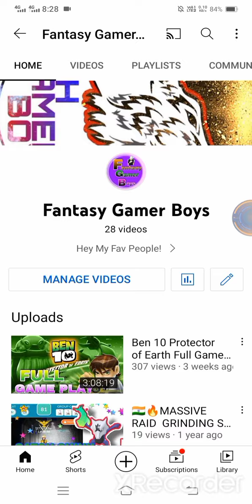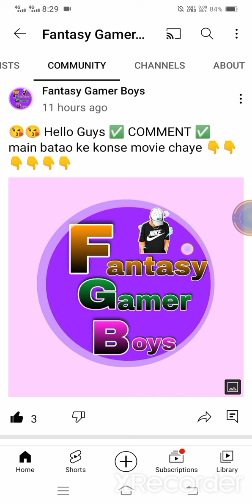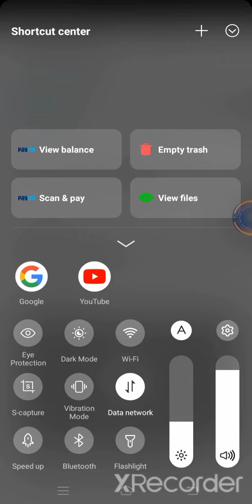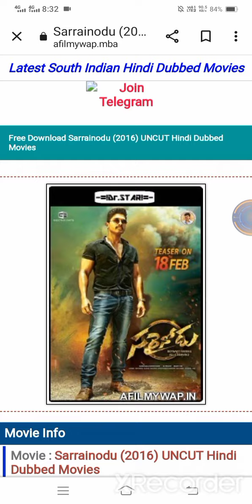How To Download Sarrainodu Movie In Hindi Dubbed || Sarrainodu Movie Ko Hindi Me Kese Download Kare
हेलो दोस्तों कैसे हैं आप सब दोस्तों आज की इस वीडियो में आपका भाई आपको Sarrainodu
 Movie को डाउनलोड करना सिखाएगा दोस्तों अगर आप इस मूवी को डाउनलोड करना चाहते हैं या फिर देखना चाहते हैं तो हमारी वीडियो को एंड तक जरुर देखना।